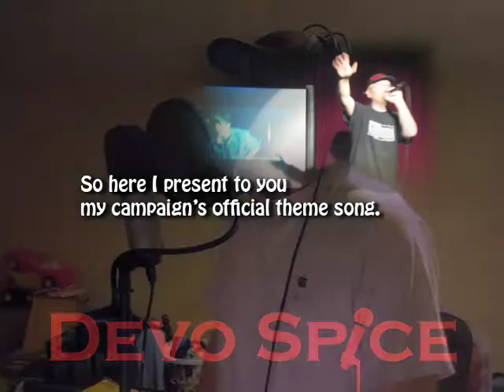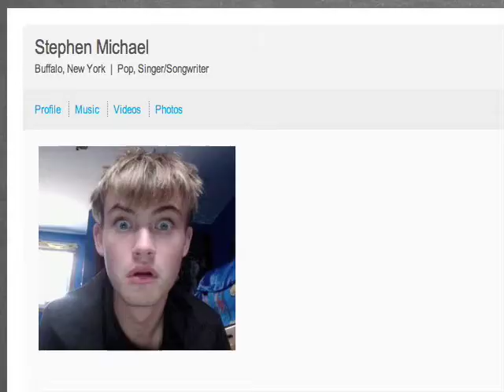Ridiculous Raps 5: "Vote For Me" by Devo Spice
I am currently in the running to perform at the next Macworld/iWorld expo in 2013.  I need people to vote for me, so I wrote this song as a campaign theme.  Vote once a day! (Note: Requires a Facebook login, annoyingly.)

"Vote For Me" by Devo Spice
lyrics, music, vocals: T. Rockwell
contains the samples "Distortion guitar samples - power_e_long" by Chem and "Trumpet#09" by musicmangoldy

My fellow Americans, we're facing a crisis
For there is a show that features Apple devices
And I want you to send me to represent
All of you, and do what I was meant to do
I know that we're all sick of politics and the election
But now I need you to help correct the selection
Of artists who will take part in Macworld/iWorld
I hack with a Mac so that would really rock my world

Vote for me, for the future we're buildin'
Vote for me, for the sake of the children
Vote for me, or the terrorists win
Vote for me, and then vote for me again

I started using Macs back in 1991
Using Photoshop 2 to get all my work done
When version 3 came to be it was the answer to our prayers
'Cause we finally had a way that we could work on separate layers
I stuck with Apple through the dark times, the nineties
When we weren't even sure if they would last another nine days
Now I still use 'em for my music and my live shows
I know it's better for America if I go
   Take a look at my opponents on the ticket
This group will ruin this country if you pick it
Their singer is a communist who's here undercover
And I hear she had another secret sea lion lover
This guy's in league with aliens who would enslave us
He hates hair, all he wants to do is shave us
She would prevent the Power Rangers from morphin'
And he voted to take away diapers from orphans
   This guy is a bit of a mystery
I think he's from the future and here to change history
And she... well actually she's pretty cute
But no, don't vote for her... ah shoot
I'll fix the economy the moment that I touch it
Lower all our taxes and balance the budget
So make me number one, I don't care who number two is
Send me to Macworld, all you have to do is

Vote for me, so I can get my own booth
Vote for me, because Clarus says "Moof!"
Vote for me, that's the plan of attack
Vote for me, because, I'm a Mac

I'm Devo Spice, and I approve this message